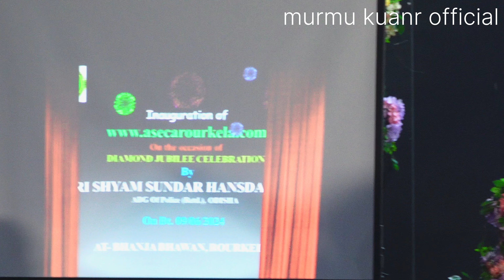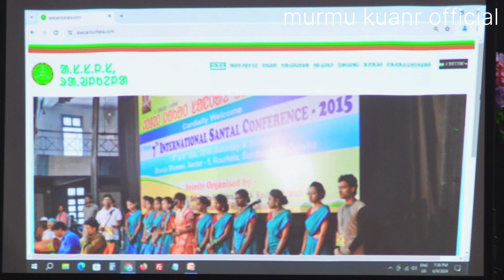Rourkela santali dance video Santali viral video program Santali viral dance video Sagun daram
Murmu Kuanr Official
new santali video 2023
Sonamani production
Lakhan soren
Nirmala soren
Suez films
Santali records
Chotu lohar entertainment
Alakjari production
Fudan entertainment presents
Sarna production
Santali akhra production
Kanchan films entertainment
Romeo baskey
sagun bapla 2023
Ajay soren official
Diku bapla santali
Morden santali bapla video
Sagun bapla
Youtube shorts
aliva marndi
diku bapla santali video
sagun bapla 2022
sagun bapla video
santali marriage
youtube shorts monetization
Huding huding khon
Chicken bing
Tuila sadhu baba
tuila sadhu baba santali video
chicken bing ho song
Santali program video 2023
chandrika tudu official
marandi bayar
Lagne enej
lagne enej 2022
lagne enej 2023
santali wedding teaser
Parsi maha
Bapla dong enej
Murmu kuanr official
Dong enej santali video
Sagun bapla bideo
Lagne enej
marandi bayar official
marandi bayar roasting video
lagne enej video
Santali baha bapla
Dong enej santali video 2023
santali lagne enej
lagne enej santali video
lagne enej video 2022
lagne enej serenj
new santali lagne enej
Santali wedding video 2023
Murmu gadel picnic
Murmu thakur
Rourkela birsole 2023
Santal birsole
edelbeda lagne enej
lagne enej hepraw
marandi bayar video
mardi bayar
santali lagne enej 2022
simal tudu
Nayadera sport 2024
rourkela football
rourkela football tournament
rourkela football player
rourkela football players
Lagne enej 2024
Lagne enej 2023
Rourkela birsole 2024
Lagne enej hepraw
Simal tudu
Aandi susun
Danta enej
Baha enej
Dahar enej
Lota dipil enech
Dhabul pata enej
Champagarh sports
Chhemek talam
deaon diamond murmu
rs baskey
Nayadera sports
Rourkela football
Marandi bayar
Marandi bayar official
Viral
Trending
Santalishorts